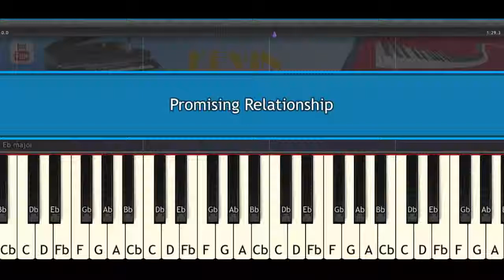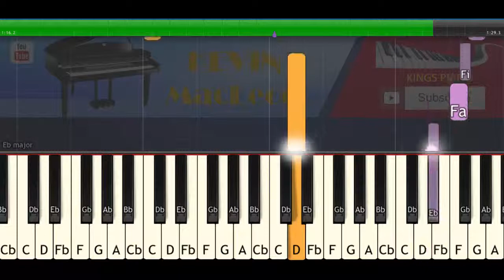Kevin Macleod – Promising Relationship [ Piano Cover – Piano Tutorial Video]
How To Play ""Kevin Macleod – Promising Relationship [ Piano Cover – Piano Tutorial Video]